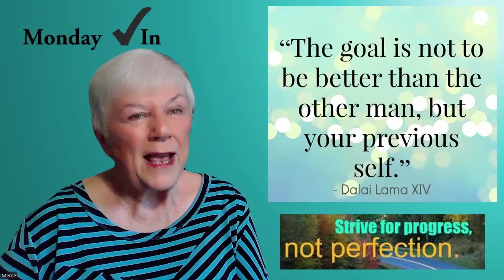Progress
Celebrate Each Present